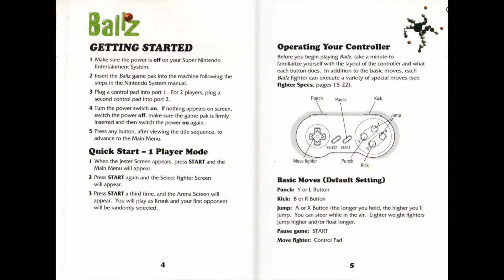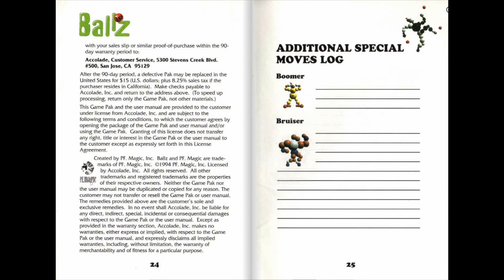[SNES Manual] Ballz 3D Game Manual for the Super Nintendo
Animated game manual for the Super Nintendo (SNES) game "Ballz 3D".